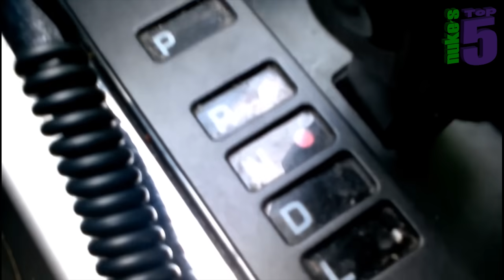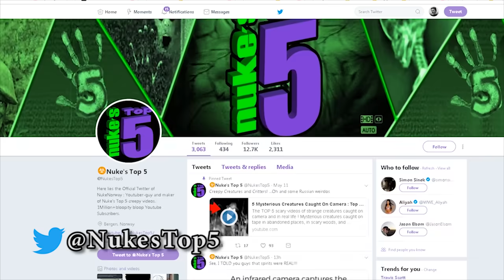Scary Videos Of Ghosts In Graveyards : Top 10 !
The top 10 SCARIEST Ghost Videos captured in graveyards and cemeteries ! Are these REAL ghosts caught on camera? You decide.

Almost 20 minutes of ghosts, apparitions, and poltergeists. It's the Top 10 scary videos of ghosts and the paranormal. Everything from a ghost girl captured walking in a graveyard in South America to a paranormal shadow being caught on camera in a cemetery in Georgia, we span the globe to find scary ghost videos that could prove that graveyards might be some of the most haunted places in the world. We also check out some strange mysteries like the gravity hill in a Michigan graveyard where you can actually roll both down and UP the same hill.

If you enjoyed this Nuke's Top 5 video, or in this case Top 10, you might also want to check out this other scary video